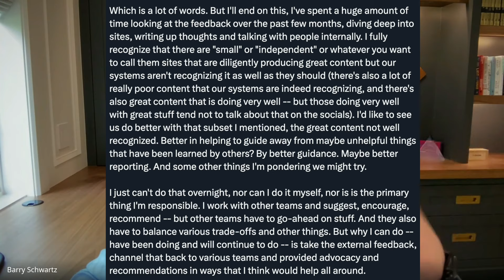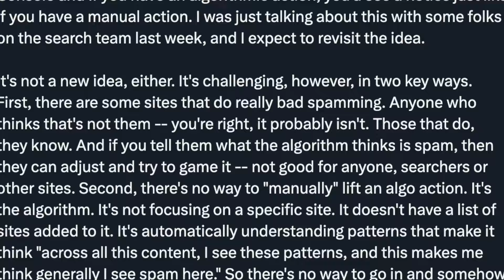It's New - May 14 - OpenAI vs Google, deindexing, buckle up, and Google penalty viewer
A daily recap video summarizing a few of the top search marketing headlines covered at the Search Engine Roundtable.

This recap is called It's New - A quick, daily dose of the latest in SEO with Crystal Carter and Mordy Oberstein of Wix with Greg Finn of Cypress North and Barry Schwartz.